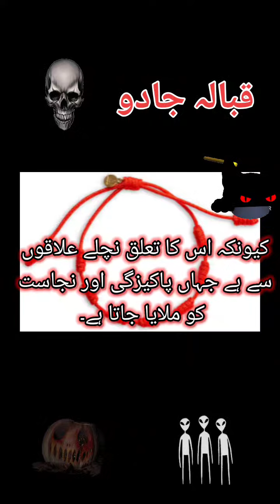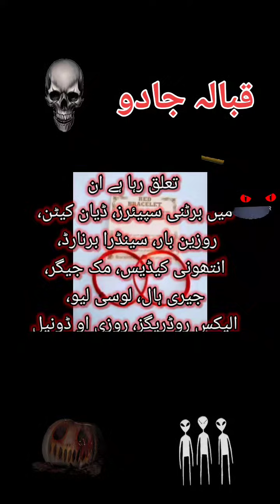information urdu ytshortsvideo (3)